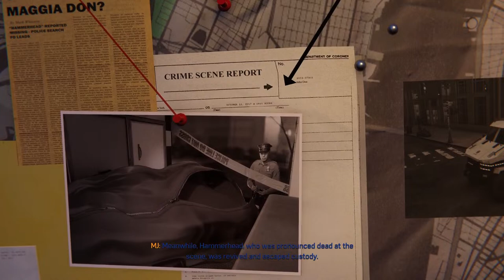Spider-man:part 24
Sm